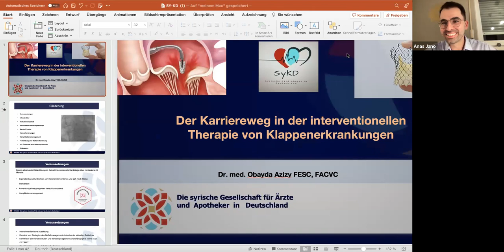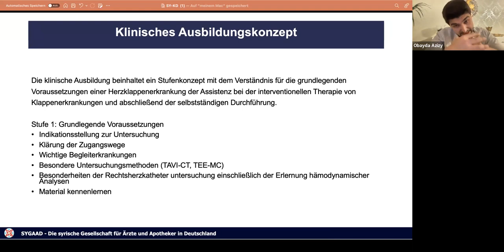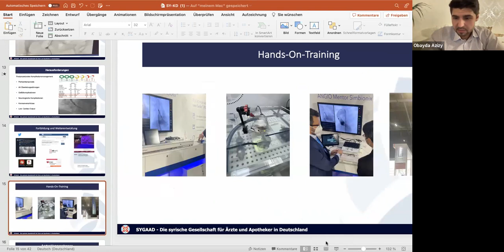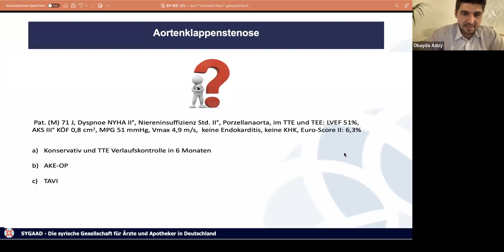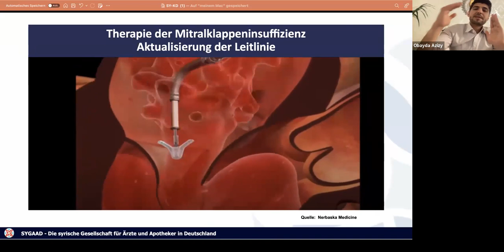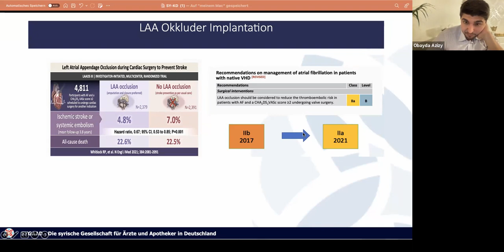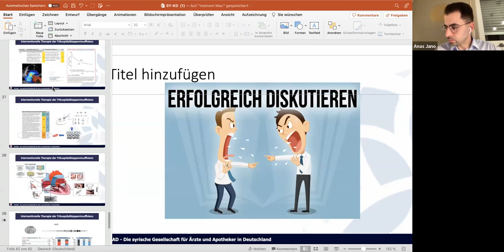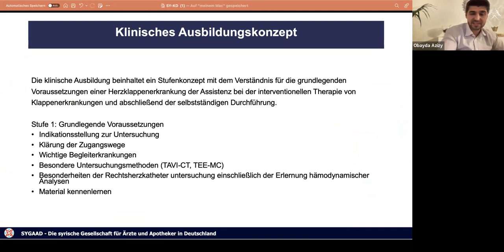Der Karriereweg in der interventionellen Therapie von Klappenerkrankungen Dr. O. Azizy SyKD FB #5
Der Online-Vortrag wurde am Sonntag, den 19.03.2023 über Zoom ausgestrahlt.

Als Referent begleitet uns Herr Dr. Obayda Azizy, FESC, FACVC (Oberarzt für Interventionelle Kardiologie / Universitätsklinikum Knappschaftskrankenhaus Bochum, Stv. Leiter des Cardiac Arrest Centers Bochum, Zusatzqualifikation Interventionelle Kadiologie DGK, Intensiv- und Notfallmedizin)
und als Moderator Herr Anas Jano, M.D. (Oberarzt für Interventionelle Kardiologie / Klinikum Neumarkt, Zusatzqualifikation Interventionelle Kardiologie DGK, Herzinsuffizienz DGK und Hypertensiologie DHL, Ambassador cardiac Imaging ESC)

Nach unserem vorherigen Vortrag über den Karriereweg zum koronarinterventionellen Kardiologen wird uns Herr. Dr. med. Azizy einen zweiten, sehr interessanten Aspekt der Interventionellen Kardiologie näherbringen und uns in einer Einführung in die minimalinvasive Klappentherapie begleiten. Dieser Bereich hat sich in den letzten Jahren enorm entwickelt. Die heutigen interventionellen Therapiemöglichkeiten von Aortenklappenstenose, Mitral- und Trikuspidalklappeninsuffizienz, mögliche Voraussetzungen und Herausforderungen werden thematisiert und von Herrn. Azizy und Herrn. Jano von unserem SyKD- Team anschließend diskutiert.

Dieses Webinar ist das fünfte in unserem SyKD- Fortbildungsprogramm 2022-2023, bei dem erfahrene Kardiologen wichtige Aspekte in der Kardiologie abdecken. Wir freuen uns, hier nochmal Sie herzlich einzuladen, an diesem Programm aktiv teilzunehmen und interessante Fälle oder wissenschaftliche Themen aus Ihrer Praxis vorzustellen. Unsere Kardiologen stehen Ihnen selbstverständlich bei Fragen zur Gestaltung des Vortrages zur Verfügung.
Ihr SyKD (Arbeitsgruppe der syrischen Kardiologen in Deutschland)
AG1 der SyGAAD

الزميلات والزملاء الأعزاء
يسرنا دعوتكم لحضور تسجيل محاضرتنا التالية عبر منصة زوم بعنوان: المسار المهني في اختصاص التداخلات الصمامية والتي بثت مباشرة يوم الأحد ١٩-٣-٢٠٢٢ الساعة ٧ مساءً بتوقيت المانيا
كمحاضر يرافقنا د. عبيده عزيزي طبيب استشاري لأمراض القلب التداخلية في مشفى بوخوم الجامعي
وكمدير للحوار د. أنس جانو، طبيب استشاري لأمراض القلب التداخلية في مشفى نويماركت
المحاضرة موجهة لجميع الزملاء بمختلف سنوات تخصصهم. سنخصص وقتا في نهاية المحاضرة لنقاش مفتوح وللإجابة عن الأسئلة
تم ارسال رابط الزوم للزملاء المسجلين
للراغبين الجدد يرجى إرسال رسالة تتضمن الاسم ومرحلة الاختصاص ومكان العمل الحالي الى
هذه الندوة عبر الويب هي الخامسة في البرنامج التعليمي ل SyKD 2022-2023 الذي يقدمه مجموعة من استشاريي القلبية في ألمانيا ويغطون من خلاله الجوانب الرئيسية لأمراض القلب
يسعدنا هنا أن ندعوكم مرة أخرى للمشاركة بنشاط في هذا البرنامج وتقديم حالات نادرة أو نتائج بحثية جديدة من ممارستكم اليومية.
استشاريو المجموعة مستعدون بالطبع للإجابة على أي أسئلة لديكم ومساعدتكم إن رغبتم في العرض التقديمي لمحاضرتكم
أطيب التحيات
‏ SyKD (مجموعة عمل لأطباء القلب السوريين في ألمانيا)
مجموعة العمل الأولى في جمعية الأطباء والصيادلة
السوريين في المانيا